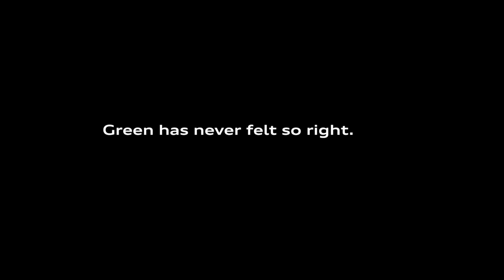Green Police: Audi Super Bowl Ad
Green Police, the Audi Super Bowl ad, provides an uncommon avenue for green advocates, anteaters, Styrofoam, the legendary rock band Cheap Trick and the 2010 Green Car of the Year to find their inner connectivity.